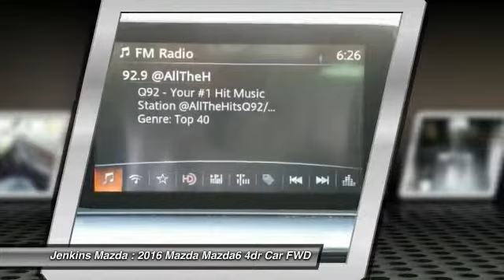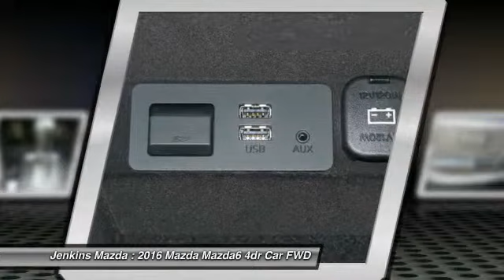2016 Mazda Mazda6 Ocala Florida M3250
2016 Mazda Mazda6 i Grand Touring

Jenkins Mazda
1740 SW College Road

IIHS Top Safety Pick+. Boasts 38 Highway MPG and 26 City MPG! This Mazda Mazda6 delivers a Regular Unleaded I-4 2.5 L/152 engine powering this Automatic transmission. METEOR GRAY MICA, BLACK, LEATHER SEAT TRIM, Window Grid Antenna.*This Mazda Mazda6 Comes Equipped with These Options *Wheels: 19 Alloy w/Dark Silver Finish, Valet Function, Trunk Rear Cargo Access, Trip Computer, Transmission: 6-Speed Automatic SKYACTIV-DRIVE -inc: manual shift mode and sport mode button, Tires: P225/45R19 AS, Strut Front Suspension w/Coil Springs, Steel Spare Wheel, Side Impact Beams, Seats w/Leatherette Back Material.* Visit Us Today *A short visit to Jenkins Mazda located at 1740 SW College Road, Ocala, FL 34474 can get you a hassle-free deal on this reliable Mazda6 today!